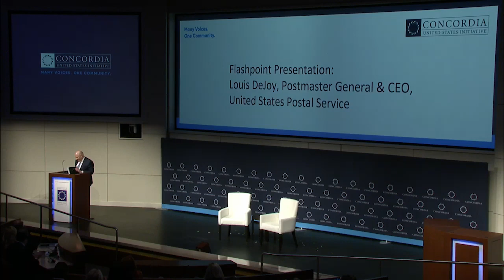A Conversation with Michelle Giuda and Louis DeJoy | 2023 Concordia United States Summit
In this fireside chat, Postmaster General Louis DeJoy and Michelle Giuda, CEO of the Krach Institute for Tech Diplomacy at Purdue University, will discuss the Postal Service’s Delivering for America plan and a look ahead to the agency’s priorities in the years to come.

Discover how DeJoy applies his private sector experience to innovate and streamline USPS operations, overcoming challenges unique to a large government organization. This video offers a rare glimpse into the complexities of using technology to lead a national service. Whether you're interested in public administration, logistics, or transformative leadership, this conversation provides valuable insights into making impactful changes in large-scale organizations.